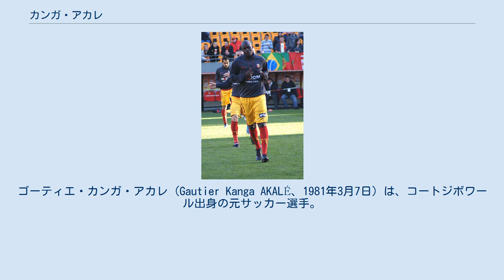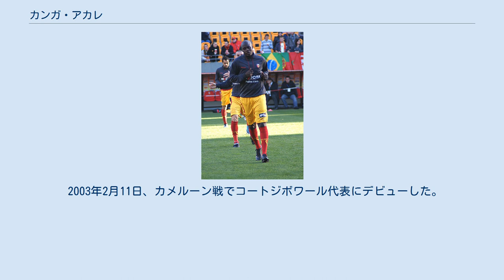カンガ・アカレ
ゴーティエ・カンガ・アカレ (Gautier Kanga AKALÉ、1981年3月7日）は、コートジボワール出身の元サッカー選手。
元コートジボワール代表。
「カンガ・ゴーティエ・アカレ」や「アカレ・カンガ・ゴーティエ」との姓名表記もあるが、これは姓-名の順番に表されるコートジボワールの慣習によるもの。
 本来は中盤の選手であるが、フォワードや左ウイングとしてもプレーできる。
1998年にスイスのFCシオンに移籍すると、FCチューリヒ時代も含めて4シーズン半の間スイス・スーパーリーグでプレーした。
2002-03シーズンの冬の移籍期間にフランスのAJオセールに移籍した。
2004-05シーズンからは連続して30試合以上に出場し、2006-07シーズンは9得点した。
2007年にRCランスに完全移籍し、2008年1月からシーズン終了までオリンピック・マルセイユにレンタル移籍した。
2008年にレクレアティーボ・ウェルバに移籍した。
2008-09シーズンは主に途中出場で26試合に出場したが、チームは最下位でセグンダ・ディビシオンに降格した。
 2003年2月11日、カメルーン戦でコートジボワール代表にデビューした。
2006年のドイツW杯に出場した。